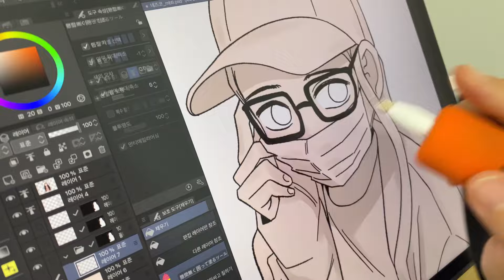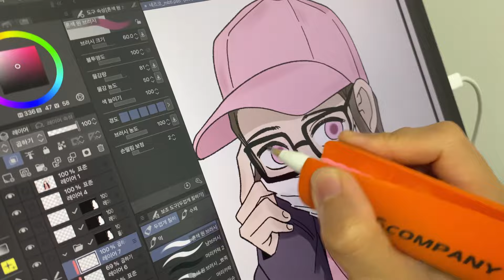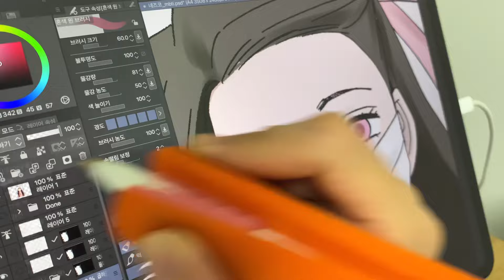Drawing Nezuko in E / I Style 【Demon Slayer】